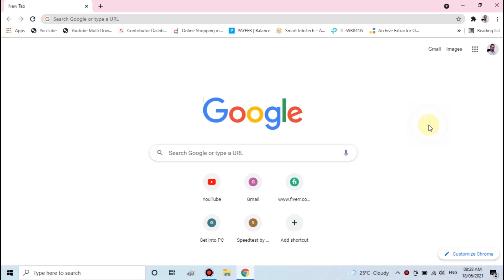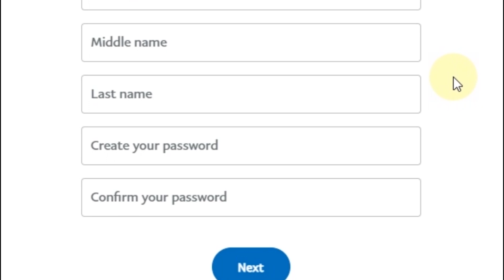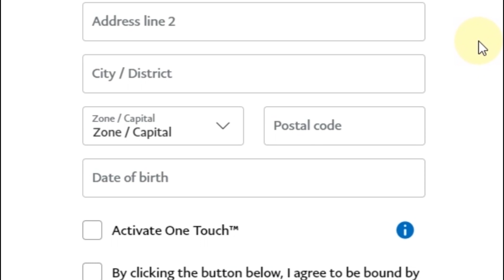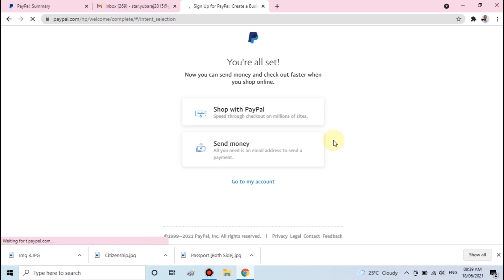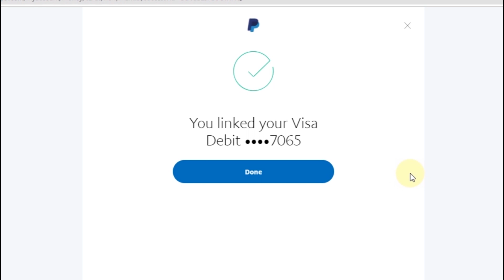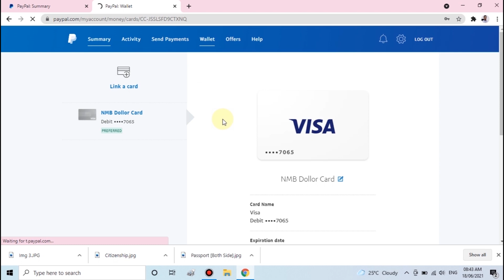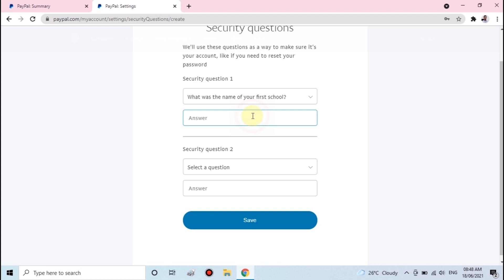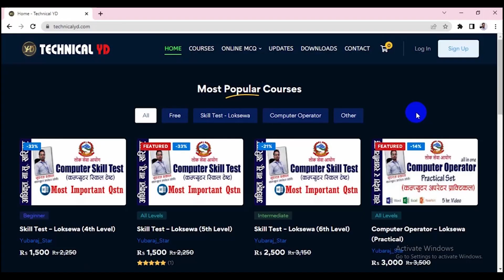How to Create PayPal Account? PayPal Account Kasari Banaune? 2023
This video will teach you to create Paypal account in Nepal.